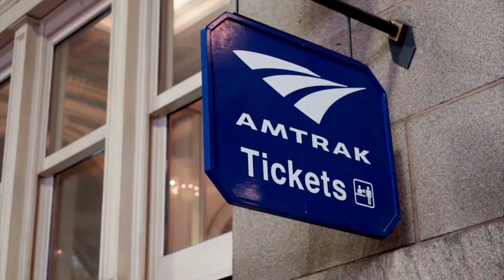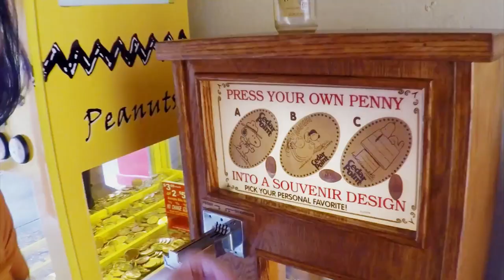AMTRAK火车 Amtrak订票 美国国铁 环游美国／美铁订票 美铁官网 纽约去加州 纽约去加拿大 纽约去华盛顿／纽约去芝加哥 纽约去费城 横跨美国 纽约去迈阿密 纽约去奥兰多 纽约去波士顿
Amtrak订票　环游美国
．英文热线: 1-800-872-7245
．微信公号: 北美乐游 ( IUGPS99 )

美国的火车客运网由Amtrak所有，中文简称美国国铁或美铁。19世纪是美国的“火车时代”，火车线路四通八达，直到二战之前，火车都是美国人出行的首选。

1970年，美国政府接手营业火车业务，建立了Amtrak（美国“America”和铁路“Track”的缩写），Amtrak订票运载量多达每年三千万。Amtrak有500个目的地，15条过夜线路，横跨美国46个州和加拿大部分地区，在华盛顿特区和纽约之间，每年所载乘客数量是航空公司的3倍以上。

Amtrak的不同列车都有自己的名称，浓缩了所经地区的美景，如芝加哥到奥克兰／旧金山的加州和风号（California Zephyr）和西雅图开往洛杉矶的海岸星光号（Coast Starlight）。学生旅游加州和风号以穿越四季闻名，从炎热的夏天，到草原、湖泊，之后是高山森林，再到岩石沙漠，而后进入雪地，再过针叶林，之后是麦田、烟雾缭绕的冰湖，最后是高楼林立的芝加哥环游美国。

舒适设施
车厢多处贴心的设计让过程舒适不少。Amtrak的座位分为普通、商务和一等座位，即使最便宜的座位，空间也比飞机上来的舒适，有足够的伸腿空间。椅背可调整角度，还有头枕，纽约去迈阿密方便乘客把椅子调成最舒适的角度。

在车上，提供无线网和插头，上网非常方便。

至于卧铺，则分为两种，即双层车厢（Superliner）和单层车厢（Viewliner）。卧室也有普通、 家庭及针对残疾旅客的特别类型。

值得一提的是，购买了卧铺票后，可以在车上免费用餐。纽约去奥兰多残疾乘客亦可要求额外服务，如把食物送到房间等。Amtrak的长途线路设有餐厅，食物也丰富多样。不同路线菜单各异，早餐有烤土豆、酸奶、鸡蛋、麦片，午餐有汉堡、沙拉、猪肋排等。晚餐则有牛排、海鲜、鸡肉和素食。餐后有甜点，以及啤酒、鸡尾酒。

Amtrak在一些路线提供特别的观景车厢，环游美国座位正对延伸到头顶的全景窗，也可调转位置。此外，餐车也专门开辟一节车厢，避免味道传染干扰乘客。如需安静，许多线路也设有安静车厢，这里不得接打电话，如果看视频、听音乐要静音或插耳机。

美铁订票　善用优惠 将车票价值最大化
灰狗Amtrak的好处之一是有很多优惠折扣。按年龄来说，62岁以上的顾客可享受15%的减价优惠。成人购买全价票，同行的两名儿童车票即可半价，如同行的是未满2岁的婴儿，婴儿可免费乘车。学生的优惠力度也相当大，如提前至少三天预订旅行，持有效学生证的13-25岁学生可以在低票价基础上再享受15%优惠。

至于残障游客，成人有15%折扣，如乘坐从波士顿到波特兰的Downeaster列车，则享有高达50%的折扣。而儿童残障乘客除了享有50%日常折扣外，还有15%的额外折扣。与残障人士一起旅行的同伴也有15%的折扣。

学生旅游每周二至周五，纽约去芝加哥Amtrak还会在自己的网站上推出SmartFares不同的火车票优惠，如单程普通车厢票价七折。

环游美国　铁路通票经济实惠
纽约去波士顿如果想在一定时间内游览多个城市，横跨美国可以利用Amtrak推出的铁路通票（USA Rail Passes），对游客而言最经济实惠。通票相当于月票的概念，在规定的时间范围内，可多次使用，横跨美国适合愿意在一段时间内去不同地方游览的旅客。

目前铁路通票有三种，有效期不同，但在全美的Amtrak上通用纽约去费城，价格时有波动。目前的价格是，有效期为15天的票价为459美元，30天有效期为689美元，45天有效期为899美元，2-12岁的儿童则可享受半价。

通票可在Amtrak官网上购买，之后在一年之内，可以换成纸质票。签发纸质票后，旅客必须在330天内完成旅行。不同期限的通票有不同的行程段，如15天的通票有8个行程段，30天通票有12个行程段，纽约去芝加哥45天通票有18个行程段。

上下车一次，即为一个行程段，距离不限。如从A地到C地，有两种方法，一是从A上车，坐到C地下车，此为一个行程段。而从A上车，到B下车，从B地再到C地，上下车两次，就算两个行程段。

需要注意的一点是，通票不是车票，纽约去费城在使用通票旅行时，必须还预订车票、取票。Amtrak建议提早预订，因为铁路给通票乘客预留的座位有限。

最后，纽约去加拿大旅客可以加入Amtrak Guest Rewards会员，可以累积积分，如在车票上每花费一美元，就赢得两个积分。如乘坐Acela® First class列车，会有额外50%奖励。积分可以兑换免费Amtrak旅行、升级座位等。

如果行前仔细规划，纽约去芝加哥铁路通票非常适合坐长线环美。Amtrak有500多个目的地，选择非常丰富多样。有些火车不能到的地方，Amtrak也可以用接驳巴士送到，且价格包含在总票价里，纽约去加州但要算一个行程段。

更多行程与活动
乘Amtrak穿越美国
经典组团活动即将启程

活动:
近期推出乘坐Amtrak火车到纽约周边湖光山水之旅！

“Amtrak旅游达人”投稿活动
越来越多的朋友们乘坐Amtrak去旅游。向广大读者征集乘坐美国铁路旅游的游记、感想，欢迎大家积极投稿分享你的Amtrak旅游体会。有机会成为“Amtrak旅游达人”免费坐Amtrak旅游。

上传至微信公众号
“北美旅游ID：IUGPS99”

更多详情请见：
美铁官网
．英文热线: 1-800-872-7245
Amtrak 订票秘笈
● 年满 62岁的老年人 可享15%优惠
● 2~12岁儿童 可享半价优惠
● 未满2岁婴儿 免费乘车
● 提前3天订票 13~25岁学生全年旅行可省15%